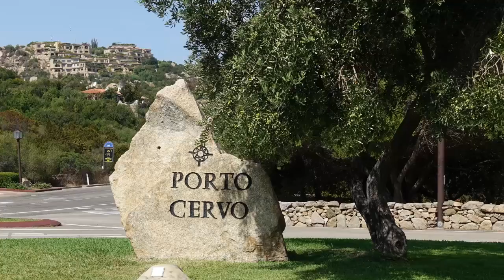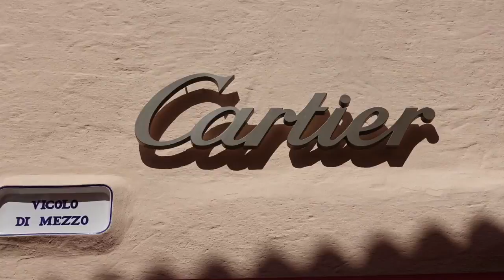1 Touristen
Touristen auf Sardinien